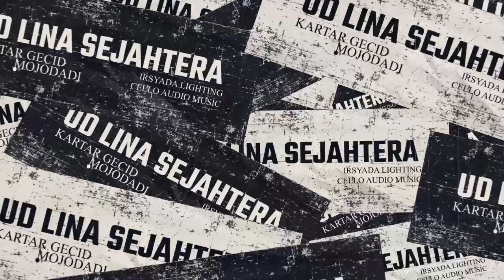AS PERKASA || Dermaga biru - Voc. Riska Oslo || Live HUT RI ke 77 Kartar GECID Dusun Mojodadi/Porobo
AS PERKASA
Live HUT RI ke 77 Karang Taruna GECID Dusun Mojodadi / Porobo bersama UD LINA SEJAHTERA
Kerja Bareng :
SAY Production
CELLO Audio
IRSADA Lighting